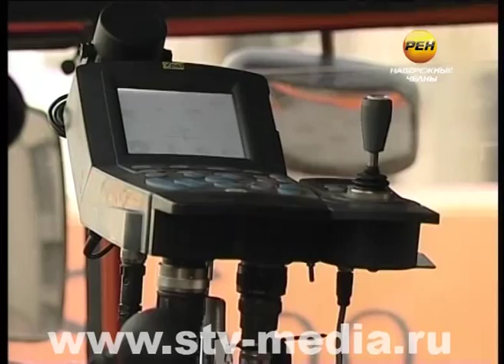В любую непогоду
Не допустить снежного коллапса! Справиться с обильными осадками вполне по силам технике производства компании «Бошунг КАМА» (это совместное предприятие «КАМАЗа» и швейцарской фирмы «Бошунг»).